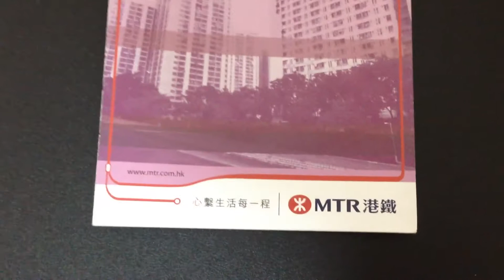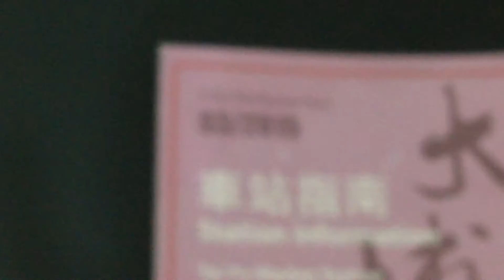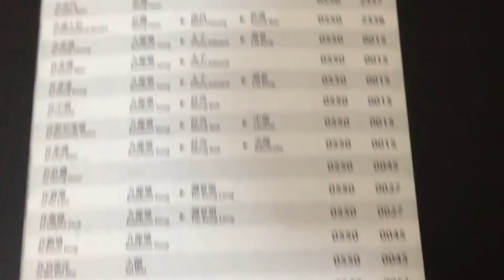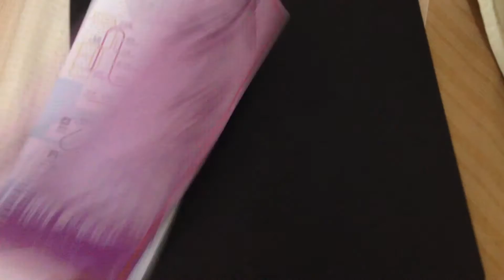港鐵大埔墟站車站指南介紹（2015/03）